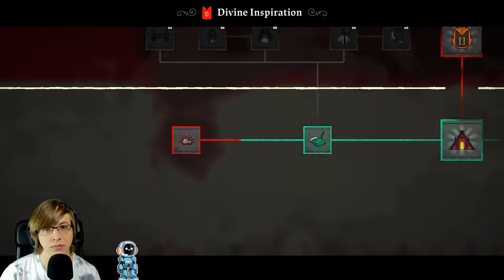FEASTING ON LESHY'S HEART WITH MY CULT!!! | Cult of the Lamb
We might have taken out the first main boss and fed his heart to my cult of viewers.

| SOCIAL LINKS |